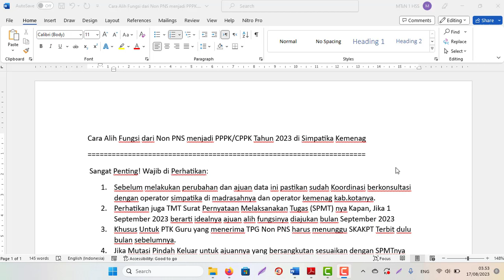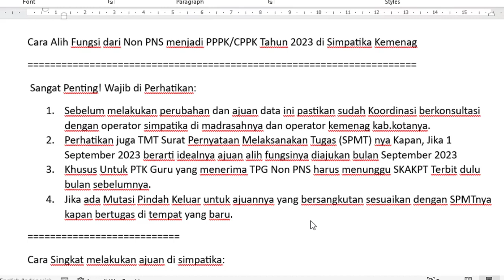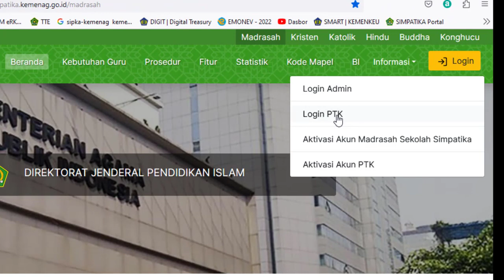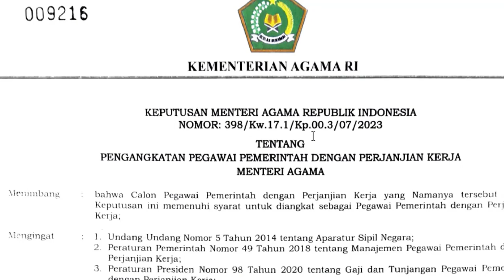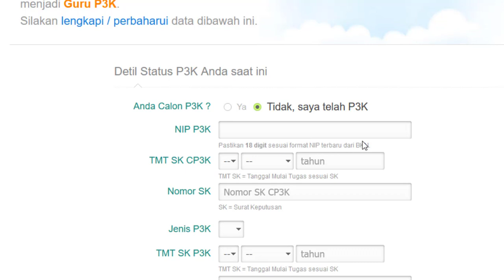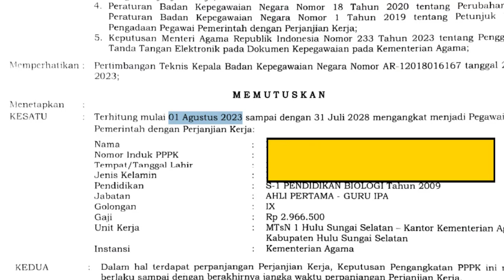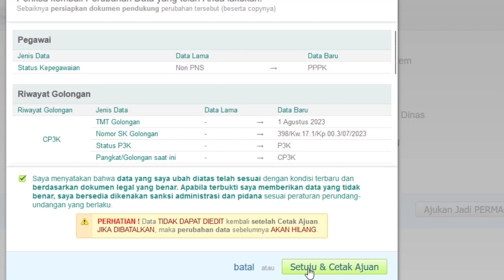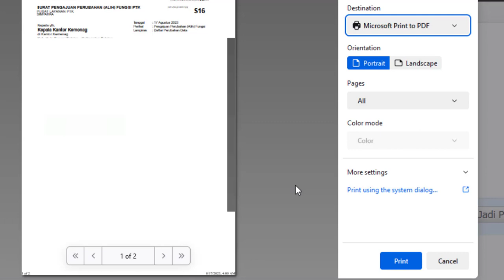Cara Alih Fungsi dari Non PNS menjadi PPPK/CPPK Tahun 2023 di Simpatika Kemenag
Sangat Penting! Wajib di Perhatikan:
1. Sebelum melakukan perubahan dan ajuan data ini pastikan sudah Koordinasi berkonsultasi dengan operator simpatika di madrasahnya dan operator kemenag kab.kotanya.
2. Perhatikan juga TMT Surat Pernyataan Melaksanakan Tugas (SPMT) nya Kapan, Jika 1 September 2023 berarti idealnya ajuan alih fungsinya diajukan bulan September 2023
3. Khusus Untuk PTK Guru yang menerima TPG Non PNS harus menunggu SKAKPT Terbit dulu bulan sebelumnya.
4. Jika ada Mutasi Pindah Keluar untuk ajuannya yang bersangkutan sesuaikan dengan SPMTnya kapan bertugas di tempat yang baru.
Cara Singkat melakukan ajuan di simpatika:
1. Login Ke Alamat simpatika kemenag
2. Login sebagai PTK masukkan Username dan kata sandi yang bersangkutan.
3. Pilih menu alih fungsi
4. Isikan form yang tersedia
5. Terakhir lakukan ajuan kirim data ke Kemenag kab.kota.